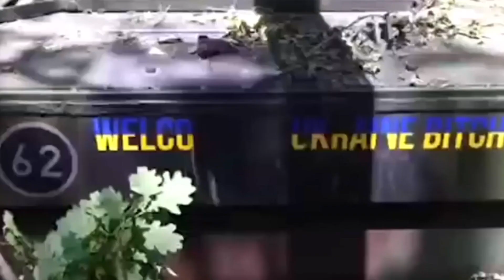Putin Plays in the Black Sea!